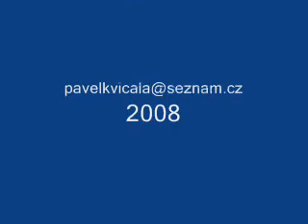BIKE NOvé Město-Lukáš Bauer vyhrál!!!!